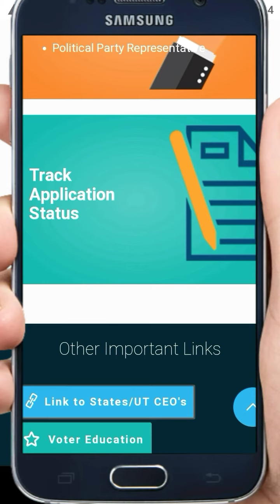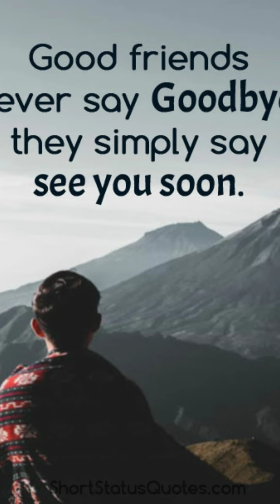How to search voter or adhar card status|how to check voter ID card status| Find status check voter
How to search voter or adhar card status | how to check voter I D card status| Find status check voter ID card
DJB Technology Giyan ::::

A vedio to apuni sabo paribo ..Ami ja amar Voter card aru adhar card link statue to check koribo paribo
Is vedio me app jan sakta ha ki voter service portal me status koisa check karoga |||